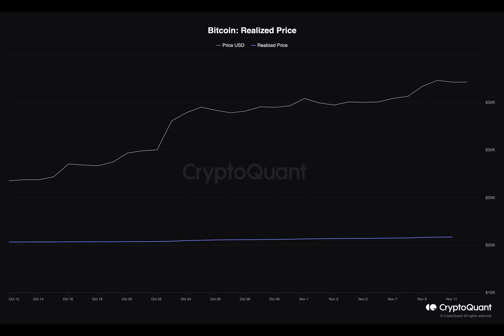Bitcoin defies the norm, chooses to grow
Have you ever wondered why the value of Bitcoin seems to defy market expectations? Despite a decrease in Open Interest, Bitcoin's price remains strong and steady. It's a fascinating phenomenon that has caught the attention of experts and analysts alike.